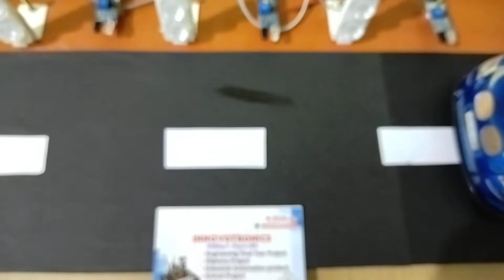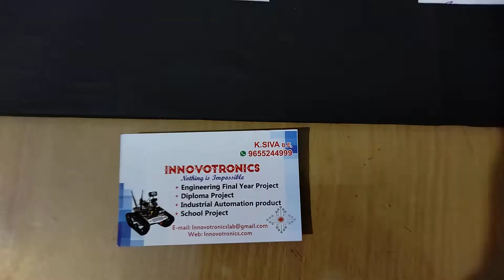Smart Street Light System using IR Sensor and Arduino || BEST INSPIRE AWARD PROJECT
Street lights are an essential part of all cities and the highways, that’s helpful to prevent accidents and unwanted thefts or robbery. Thousands of Street lights are installed beside the highways and the main roads. But the main problem is these street lights consume about 25-30% of the total energy spent in the city. In this project, our main aim is to develop a “Smart Street light system” that will reduce electric power consumption. The normal street lights always glow with high intensity, who consumes high electricity. But in the case of a smart street lights system, it will glow with high intensity if there are vehicles or human movement on the road otherwise the lights will remain dim. Another advantage of this system is, street lights will automatically turn on in the evening, and turn on automatically at day time (presence of sunlight). By using this system we can save enough amount of electricity and off-course money, this saved electricity can be used to lighten few more homes in the rural areas.

INNOVOTRONICS
Sudhakar Nagar,
(opp Crompton service center)
K K Nagar, Villupuram,